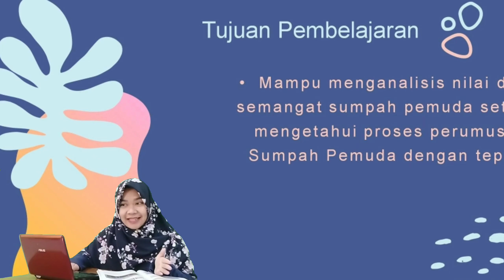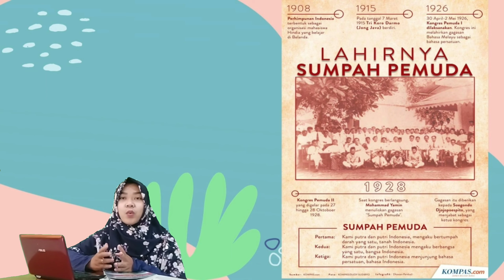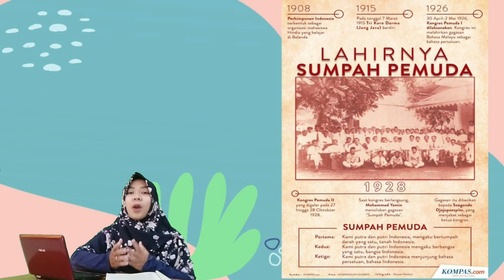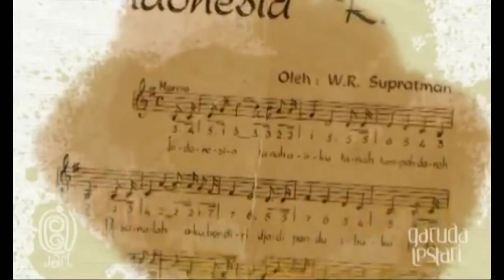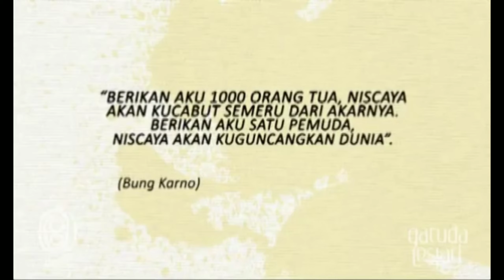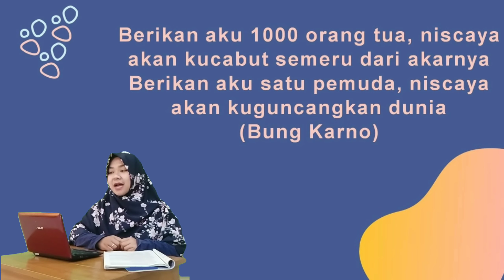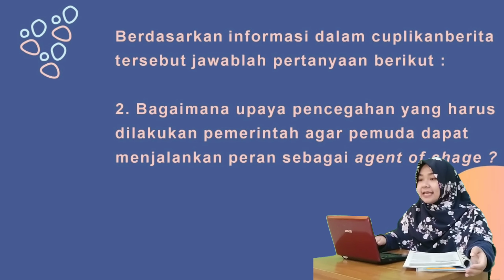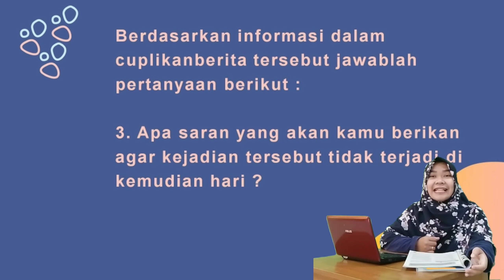SUMPAH PEMUDA DALAM BINGKAI BHINNEKA TUNGGAL IKA Video Pembelajaran PBA ABL PPKN KELAS 8 SMP K13